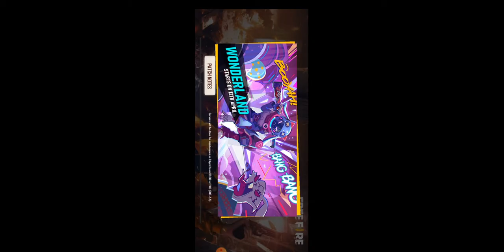What happens on 8th april